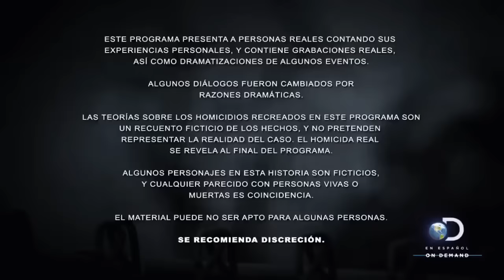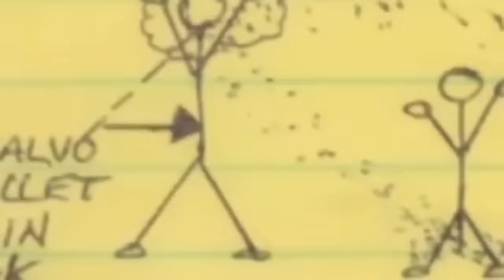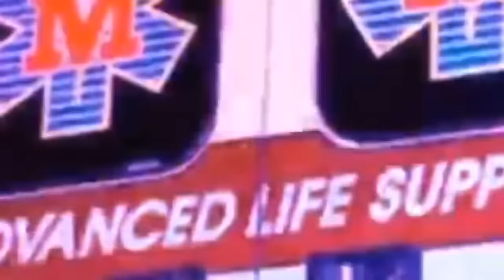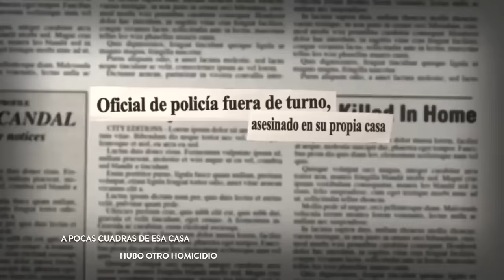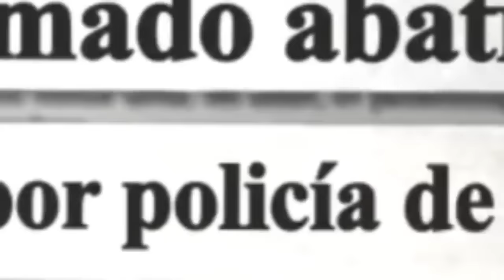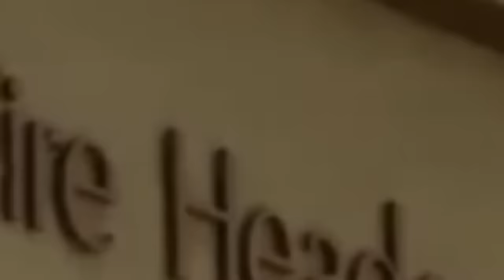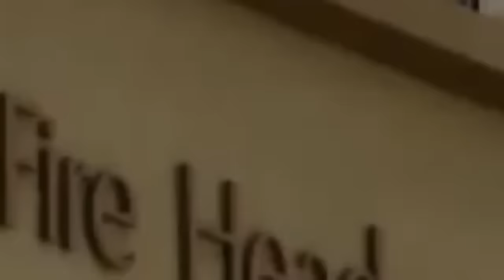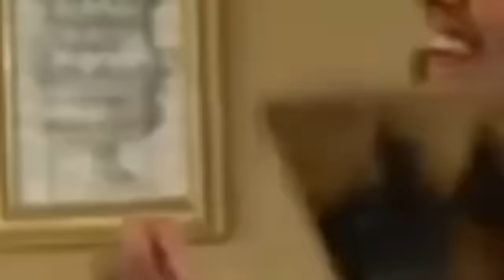CANAL CRIMENES - CASI PERFECTO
No podeis perder este magnifico documental , veremos que gran labor realizaron los investigadores en un crimen que ere perfecto , o casi perfecto